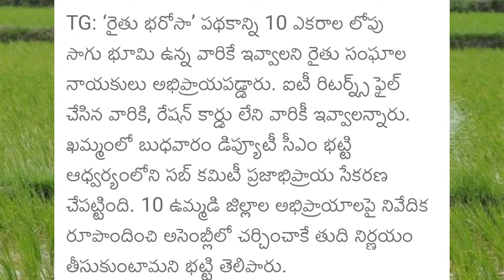మరో కొన్ని గంటల్లో తెలంగాణ రైతు భరోసా రూ 10,500 డబ్బులు|Telangana Rythu bharosa dabbulu Rythu Bandhu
telangana news
telangana
telangana politics
telangana varthalu
etv telangana
telangana rythu runa mafi
telangana news
telangana
telangana politics
telangana varthalu
etv telangana
ryrhu bandhu